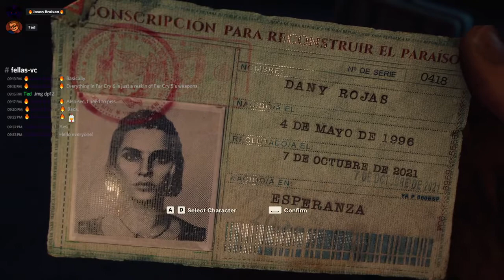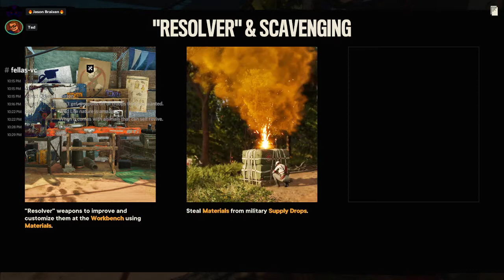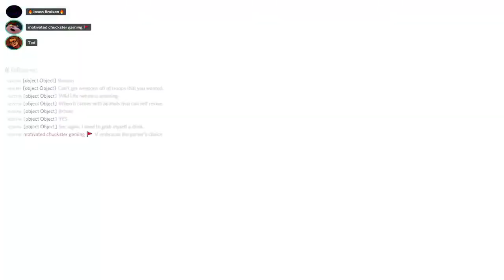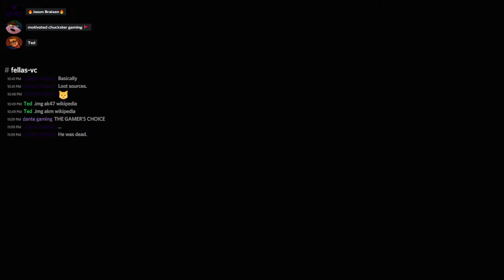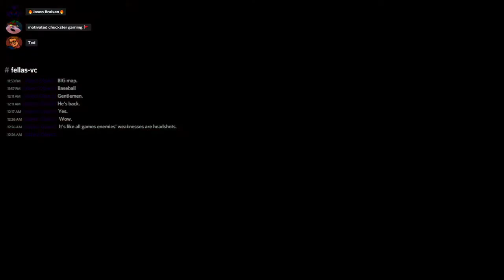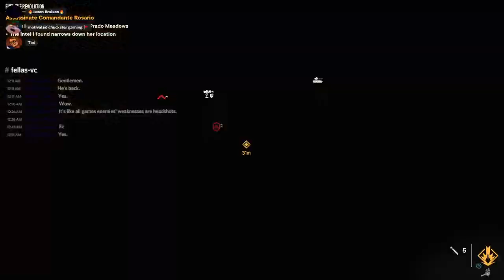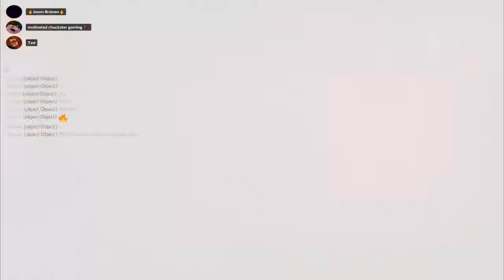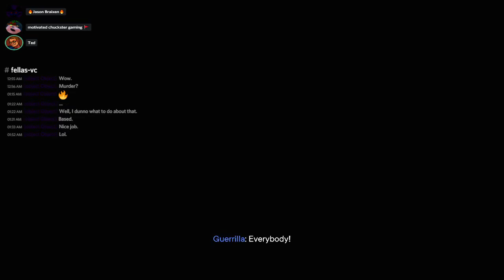Ted's Playthrough of Farcry 6 first playthrough start! Part 1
Playing through Farcry 6 for the first time!